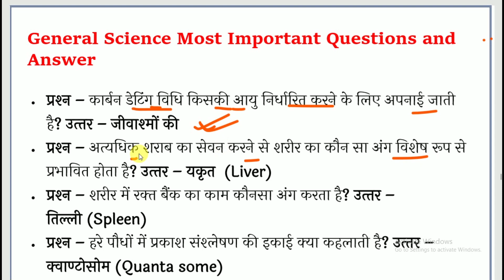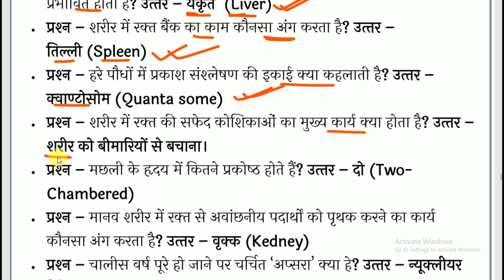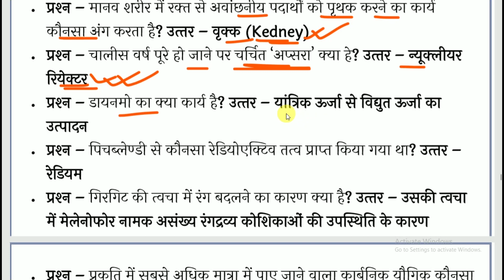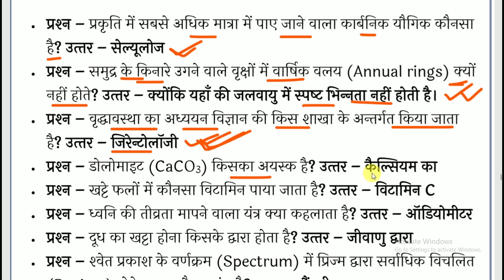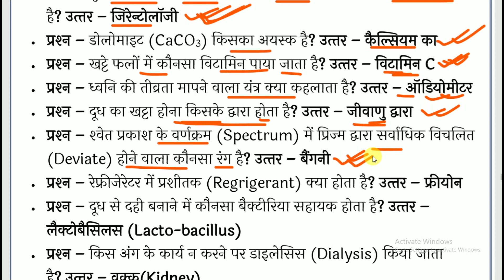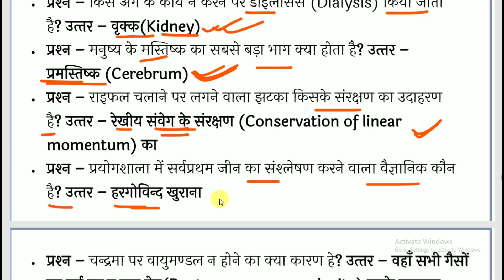Science best GK question, important science gk, Science gk in hindi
ये सभी प्रश्न RRBNTPC, MTS, SSC, RAILWAY GROUP-D&C, DEFENCE, RPF, BSF, CONSTABLE, CRPF, CISF, HEADCONSTABLE, POST-OFFICE, ARMY आदि परीक्षाओं के लिए बहुत ही महत्वपूर्ण है यदि आप इसमें से किसी भी परीक्षा का तैयारी कर रहे हैं तो इस वीडियो को अंत तक जरूर देखें और जिस भी सब्जेक्ट ऑब्जेक्टिव क्वेश्चन सेट हो देखना चाहते हैं तो वीडियो को Playlist में जाकर देख सकते हैं, प्लेलिस्ट लिंक नीचे दिया हुआ है.

सामान्य ज्ञान 2100 प्रश्नों के Pdf डाउनलोड करने के लिए लिंक पर क्लिक करें